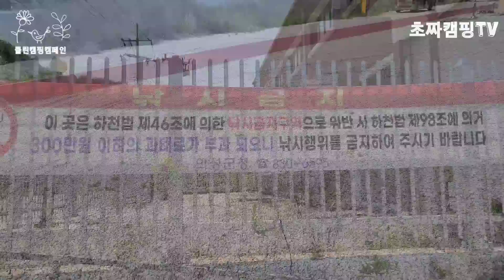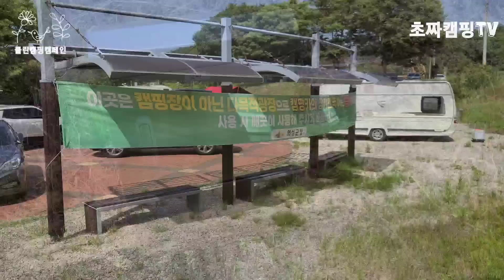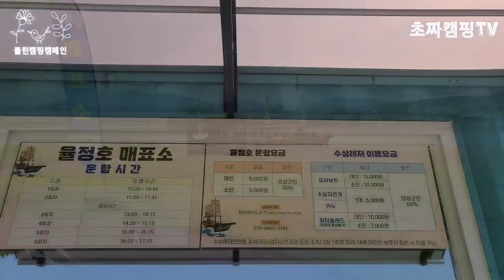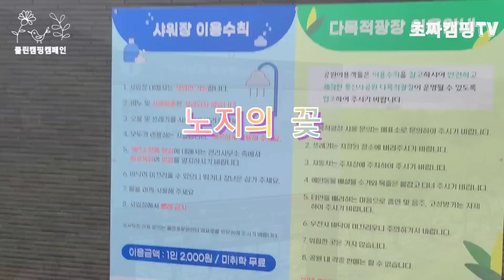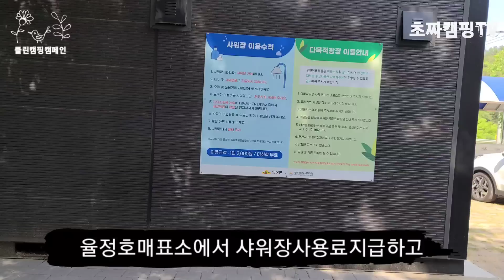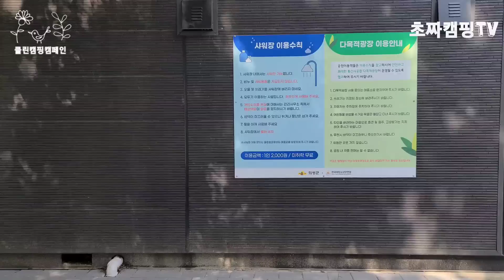노지인가? 캠핑장인가? 그곳이 알고 싶다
*최근노지정보 공유 및 노지상황 제보는 아래의 이메일로 주세요

(노지추천메일은 정중히 거절할게요,영상보시면 좌표까지 세밀히 안내해두었으니 영상참고하세요~^^)

*저또한 사전답사후 가는 노지캠핑이 아니다보니 부정확한 정보가 있을수 있습니다 많은분들게 정확한 정보를 드리도록 노력하겠습니다

*노지캠핑지는 촬영시점에 캠핑여부를 안내해드리는것이오니 현재상황과 다를수 있습니다 꼭! 캠핑전 노지현지상황 확인후 가시길바랍니다

*항상 클린캠핑(L.N.T)당부드리며 즐캠하시구요 안전한게 즐기세요